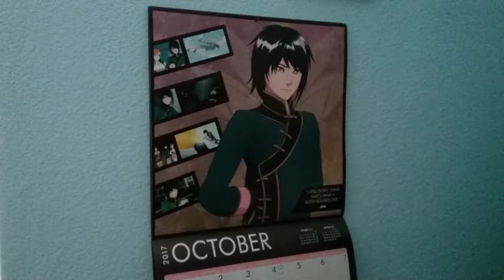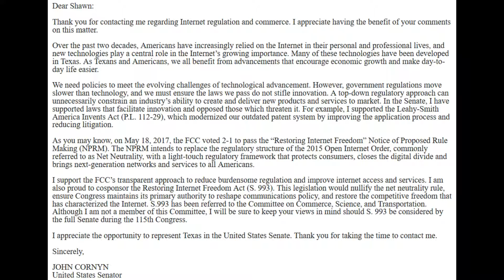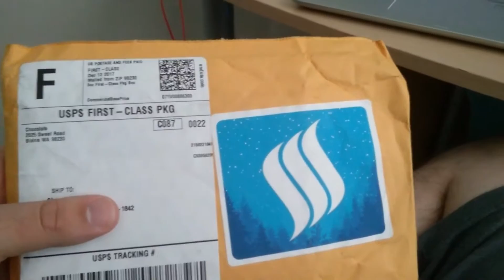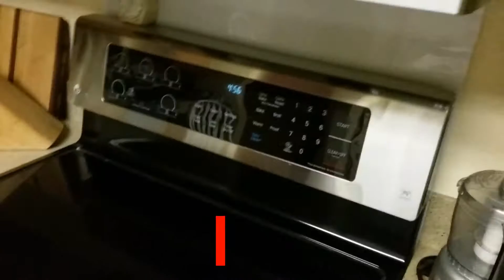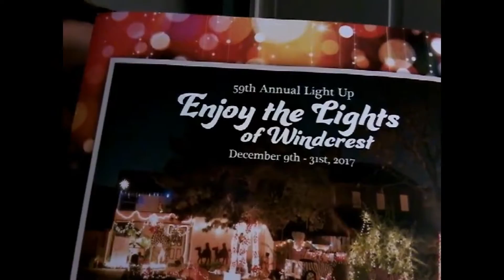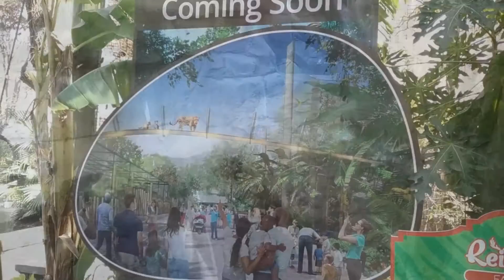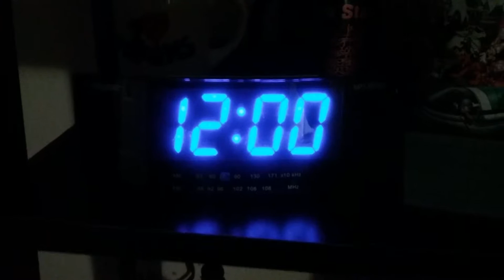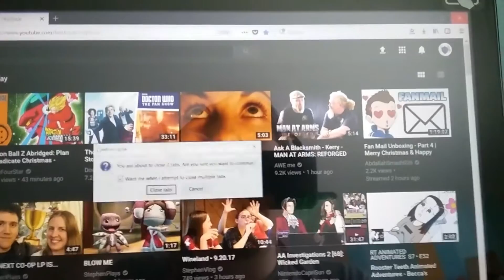Vlog #68 December 2017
My vlog for December 2017. Featuring Christmas, Windcrest Holiday Lights, the San Antonio Zoo, snow, bike riding, book stores, our dog Max, politics, a look back on the year, and more!